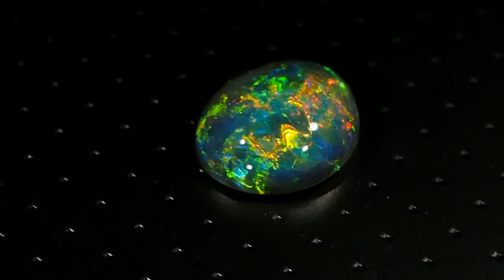Черный опал высшего качества